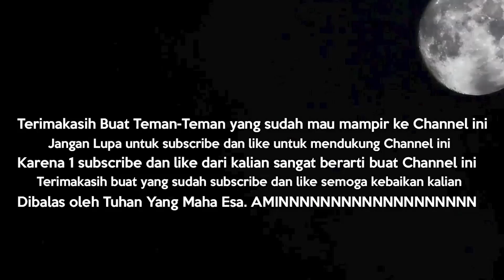BY 1 VS EX LEADER ALTER EGO !! JAGO PARAH !! - POINTBLANK INDONESIA